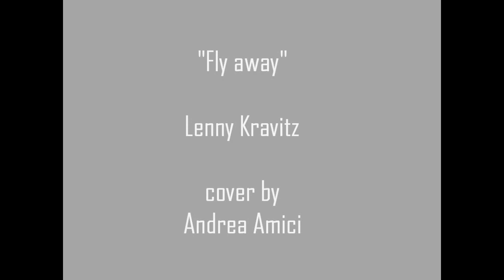Andrea Amici - Fly away (Lenny Kravitz cover)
Drum cover del brano "fly away" di Lenny Kravitz, estratto dall'album "5" del 1998. La cover è una playalong.

Buona visione :-)